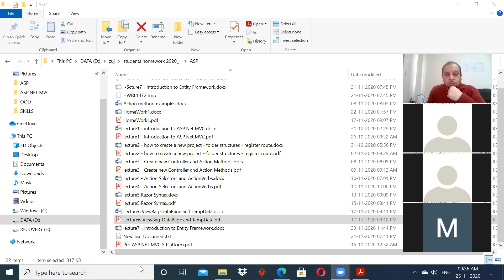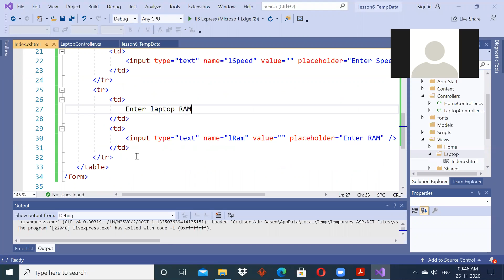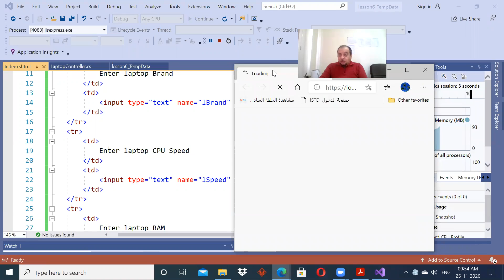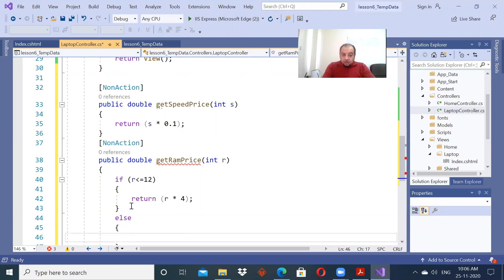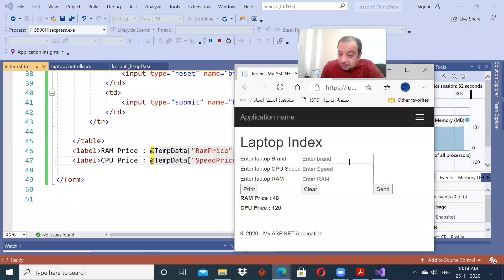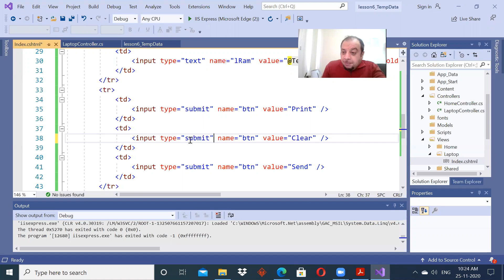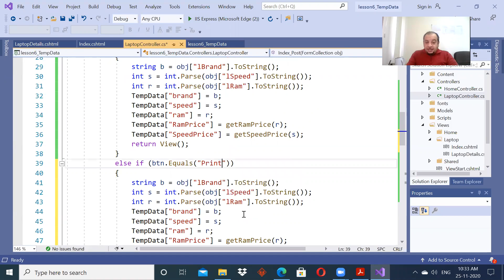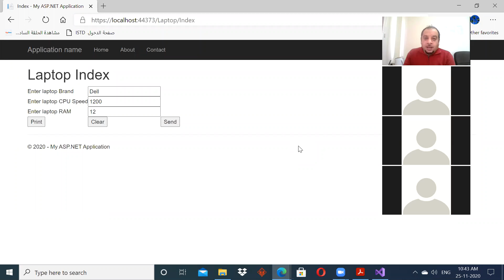ASP.Net MVC -Lecture10 - TempData